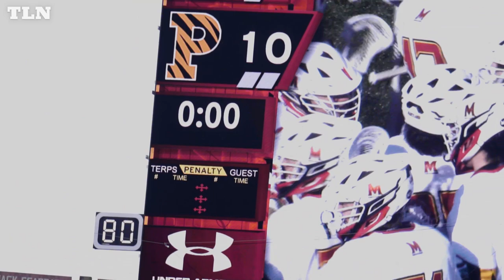TERPS CAN'T BE STOPPED! Maryland vs. Princeton | College Lacrosse Highlights 2022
🎥 Filmed by Zack Golub (@zacksflicks) of the TLN Creative Network

📬 Sign up for 𝐓𝐇𝐄 𝐋𝐀𝐂𝐑𝐎𝐒𝐒𝐄 𝐍𝐄𝐖𝐒𝐋𝐄𝐓𝐓𝐄𝐑! The best news + highlights from around the lacrosse world, sent directly to your inbox

Thumbnail photo credited to Nick Ieradi (@n18productions)